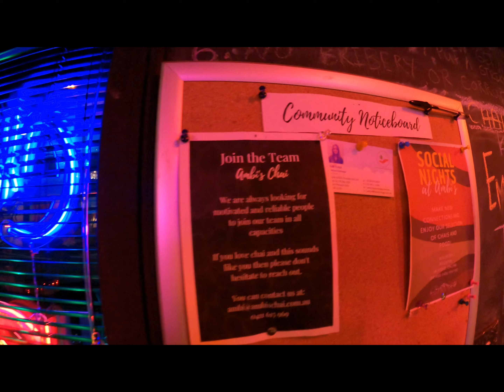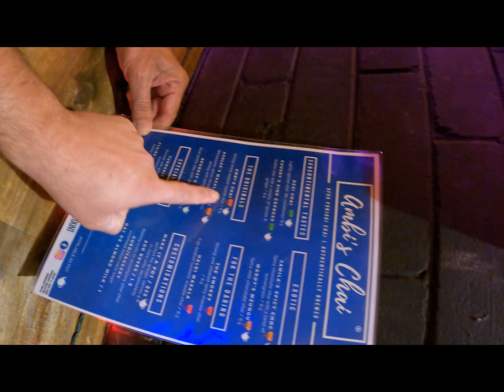Cafe in Sydney | Ambi chai bar